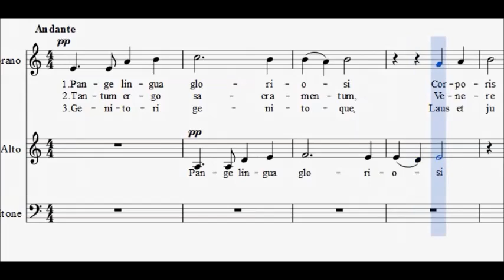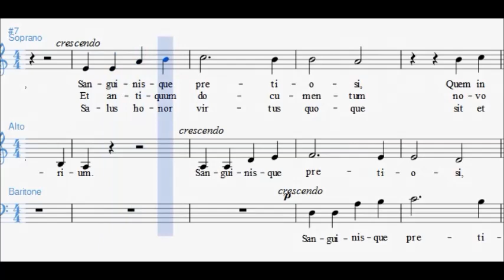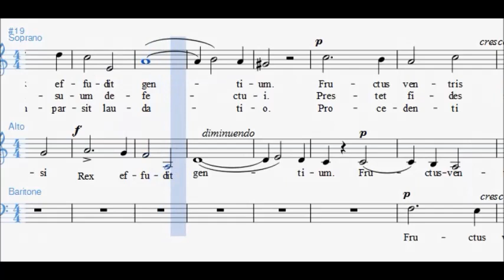Zoltan Kodaly - Pange Lingua, alto part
Partitura guidata di "Pange Lingua" di Zoltàn Kodàly per CONTRALTO.

TESTO:

Pànge, lingua, gloriosi
Corporis mystèrium
Sanguinisque pretiòsi,
quem in mundi pretium
fructus ventris generosi
Rex effudit Gentium.

Nobis datus, nobis natus
ex intacta Virgine,
et in mundo conversatus,
sparso verbi semine,
sui moras incolatus
miro clausit ordine.

In supremae nocte coenae
recumbens cum fratribus
observata lege plene
cibis in legalibus,
cibum turbae duodenae
se dat suis manibus.

Verbum caro, panem verum
verbo carnem efficit:
fitque sanguis Christi merum,
et si sensus deficit,
ad firmandum cor sincerum
sola fides sufficit.

Tantum èrgo Sacramentum
venerèmur cernui:
et antìquum documentum
novo cedat rìtui:
praèstet fìdes supplemèntum
sènsuum defectui.

Genitori, Genitoque
làus et jubilàtio,
salus, honor, vìrtus quòque
sit et benedictio:

TRADUZIONE:

Canta, o mia lingua,
il mistero del corpo glorioso
e del sangue prezioso
che il Re delle nazioni,
frutto benedetto di un grembo generoso,
sparse per il riscatto del mondo.

Si è dato a noi, nascendo per noi
da una Vergine purissima,
visse nel mondo spargendo
il seme della sua parola
e chiuse in modo mirabile
il tempo della sua dimora quaggiù.

Nella notte dell'ultima Cena,
sedendo a mensa con i suoi fratelli,
dopo aver osservato pienamente
le prescrizioni della legge,
si diede in cibo agli apostoli
con le proprie mani.

Il Verbo fatto carne cambia con la sua parola
il pane vero nella sua carne
e il vino nel suo sangue,
e se i sensi vengono meno,
la fede basta per rassicurare
un cuore sincero.

Adoriamo, dunque, prostrati
un sì gran sacramento;
l'antica legge
ceda alla nuova,
e la fede supplisca
al difetto dei nostri sensi.

Gloria e lode,
salute, onore,
potenza e benedizione
al Padre e al Figlio:
pari lode sia allo Spirito Santo,
che procede da entrambi.